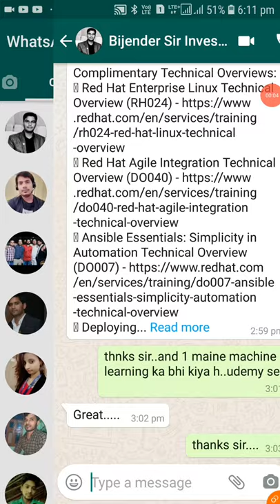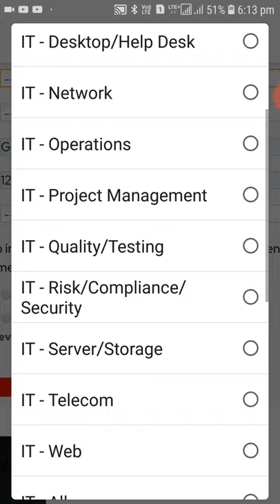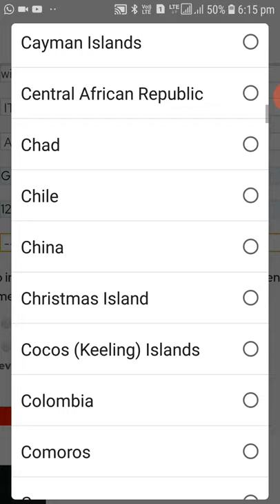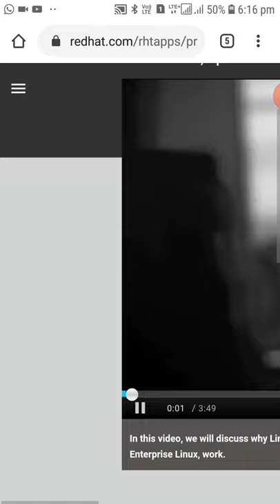Red Hat free online classes full registration process ? Linux , ubuntu, server and all ? 2020 redhat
Hi Friends .
Maine is video me btaya h red hat ke free online courses ke bare me jha par aap free me register ke krke 30 days ke liye sikh skte ho ,,jyada jankari ke liye maine ispe detail video bnaya h aap vo dekh skte ho,,

registration link
[9:21 pm, 14/04/2020] My Airtel Personal: Pfa my rhel traing video
Because of COVID-19 Situation RedHat provides free courses for 30Days durations. Get the benifits as much as you can. These all are worth more than ₹10-₹15k at RedHat. Here, I'm attaching all the links of free courses.

Thanks.